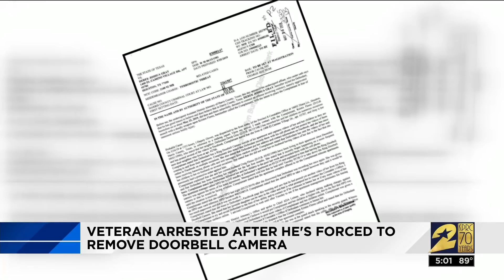Veteran arrested after he's forced to remove doorbell camera